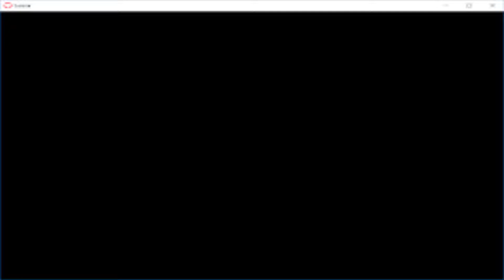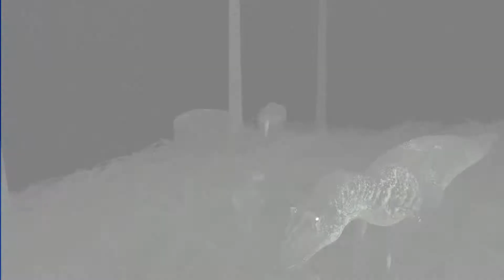The Isle | A showcase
This video was made to show how the game looks for a friend.

Song used ; "Acts of god", by Anthony Casalena for The Isle OST

The Isle is a fun game with a promising future, in it's current state it is still a work in progress but the dev crew are working hard to improve it.

In this video I portray the life of an Allosaurus as played by me during a beginner play through.

Dinosaurs are cool.